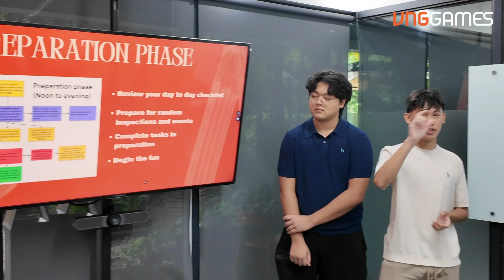🎮 Roblox Summer Internship 2025: Hành Trình Trải Nghiệm & Sáng Tạo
3 tuần tại VNGGames là một hành trình đáng nhớ đối với 11 bạn học sinh từ trường Quốc tế Nam Sài Gòn (SSIS), khi lần đầu được khám phá môi trường phát triển game chuyên nghiệp.

Thông qua chương trình, các bạn đã có cơ hội học hỏi và trải nghiệm phát triển sản phẩm đầu tay trên nền tảng Roblox từ việc lên ý tưởng, làm việc nhóm, giải quyết vấn đề đến xây dựng và pitching sản phẩm.

Có thể thấy, Roblox đã mở ra một môi trường lý tưởng, giúp các bạn trẻ rèn luyện tư duy logic, phát triển sự sáng tạo và tiếp cận những kiến thức nền tảng về lập trình, thiết kế sản phẩm số. Những trải nghiệm tại trại hè không chỉ truyền cảm hứng mà còn thúc đẩy thế hệ trẻ tự tin ứng dụng công nghệ để hiện thực hóa ý tưởng và khẳng định dấu ấn trong thế giới số.

👉 Cùng nhìn lại hành trình thú vị này và lắng nghe những chia sẻ chân thật từ các nhà sáng tạo trẻ nhé!